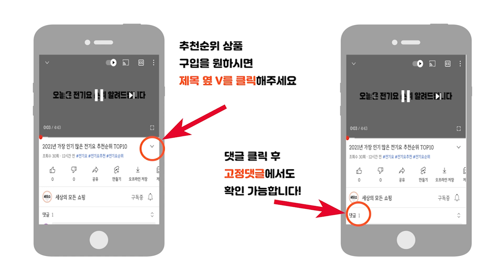2024년 요즘 인기있는 벤큐모니터 추천순위 TOP10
2024년 가장 인기 많은 벤큐모니터 추천순위 TOP10입니다.

🔥벤큐모니터 TOP10🔥

10위 조위 벤큐 FHD 무결점 게이밍 모니터 TN 240Hz DyAc2 세팅 투쉐어
759,000원

9위 벤큐 4K UHD 사진 영상 전문가용 모니터
1,687,560원

8위 벤큐 FHD 게이밍 모니터 EX270M-L
449,890원

7위 벤큐 4K UHD 게이밍 모니터
972,090원

6위 벤큐 QHD 모비우스 게이밍 모니터
514,320원

5위 벤큐 QHD 프로 디자이너 모니터
508,800원

4위 벤큐 4K UHD 아이케어 모니터
443,900원

3위 벤큐 QHD 모니터 와이드 XL2566K
438,990원

2위 벤큐 FHD 아이케어 모니터
149,000원

1위 벤큐 FHD 조위 게이밍 모니터
297,000원